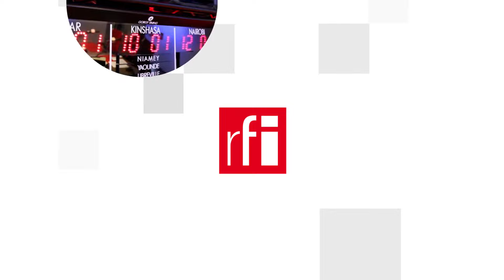Việt Nam và Nga vẫn thắt chặt giao thương, cho dù Matxcơva bị phương Tây trừng phạt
Sau thời gian đầu chững lại vì Matxcơva phát động chiến tranh ở Ukraina, hoạt động thương mại giữa Việt Nam và Nga dần hồi phục, dù vẫn có thể bị tác động sau loạt trừng phạt mới đây của phương Tây về việc Matxcơva sáp nhập 4 vùng lãnh thổ của Ukraina. Một lần nữa, ngày 06/10/2022, Việt Nam lại tránh lên án Nga, chỉ tiếp tục kêu gọi các bên liên quan“giải quyết vấn đề hòa bình”, “tôn trọng độc lập, chủ quyền, toàn vẹn lãnh thổ của các quốc gia”.